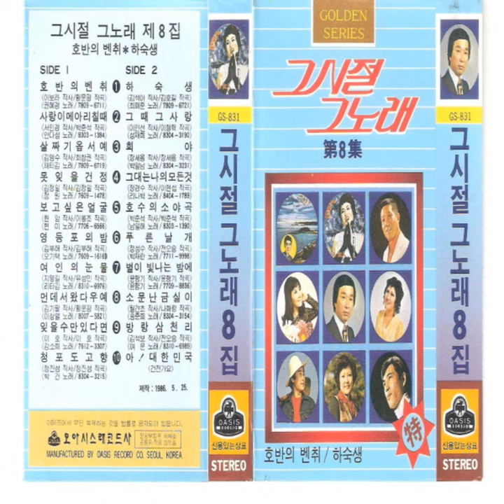Lakeside Bench (호반의 벤취)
Lakeside Bench (호반의 벤취) · Gwonhyegyeong

Golden Oldies Vol. 8